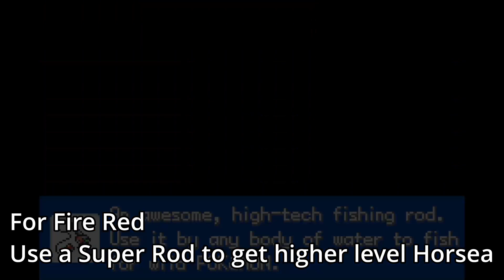How to Catch Horsea Seadra in Pokemon Fire Red